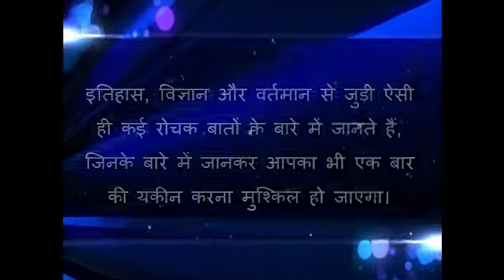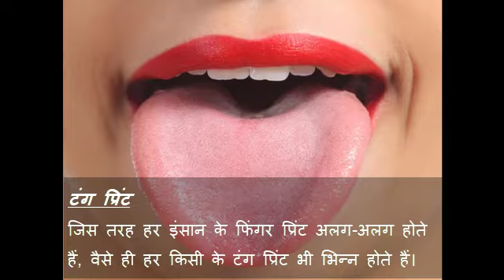हैरान कर देंगी ये 10 बातें, बहुत कम लोगों को पता | 10 fact About World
Interesting Facts About World Which Few Knows
हैरान कर देंगी ये 10 बातें, बहुत कम लोगों को पता |
चांद की महक
दुनिया का पहला कैमरा
आलसीपन
Smell of the moon
World's first camera
According to NASA, the smell like dolphin comes from the moon.
The world's first camera took so much slow photos that you had to sit for 8 hours for the photo.
स्नूकर का आविष्कार साल 1875 में जबलपुर में हुआ था।
जिस तरह हर इंसान के फिंगर प्रिंट अलग-अलग होते हैं, वैसे ही हर किसी के टंग प्रिंट भी भिन्न होते हैं।
Just as every person's fingerprints are different, the tung prints of everyone are also different.
The snooker was invented in Jabalpur in 1875
10 facts World
हैरानी की बात है कि तितली स्वाद का मजा अपने पैरों से ले पाती है।
The butterfly can enjoy the taste of the taste with its feet
moon smells like gunpowder

Latest gk video
Chand me barud ki mahak hoti hai
Bhansh 24 ganthe me 3 foot tk bad jata hai
Chote bachcho ke gutno par katori nahi hoti
Dolphin nind me bhi tairti hai
Left hand wale duniya me 10% hai
Pool khel ka avishkar Bharat me hua tha
Titli foolo ka sawad apne pairo se leti hai
Inshan ki zib ke print bhi finger print ki tarah alag hote hai
Duniya ka pahla camera photo khichne ke liye 8 gante leta tha